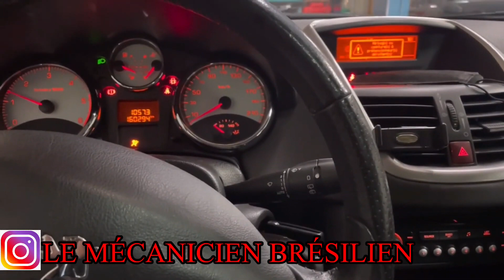COMMENT SAVOIR S'IL FAUT CHANGER SA COURROIE ? - Bruit de couinement sur le moteur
Si votre moteur couine au moment du démarrage, c'est probablement qu'il faut changer votre courroie accessoire. Voici une solution pour régler ce souci.

Tout le matos que j'utilise 👇

Voyent moteur allumé - voila une valise simple efficace et pas chère launch 319
Launch CR319 OBD2 Lecteur de Code d’Erreur

kit vidange boite automatique
Ma boite à outils
WD 40 SPRAY 200 ML
Valise Diagnostic Auto Multimarque
Baladeuse Led avec Tête Inclinable
Kit de Réparation de Pneu
Gonfleur Pneus Voiture, Electrique